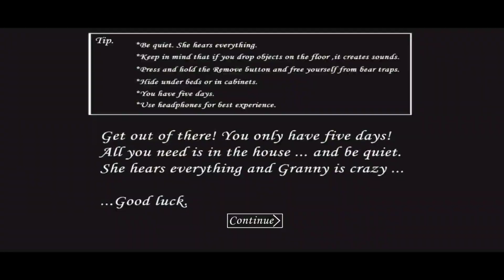Granny is Slendrinas husband (Nosferatu) In Version 1.8.1 - Extreme Mode